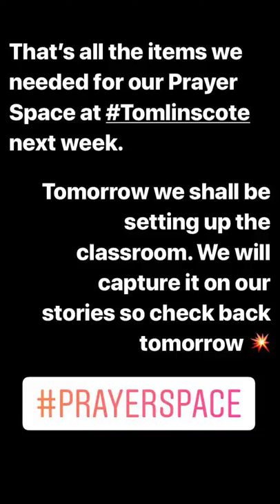Shopping pun alert 🚨 | getting ready for our Prayer Space at Tomlinscote School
We are running a Prayer Space at Tomlinscote school next week. Oli our Centre Director had some fun in Camberley when out shopping for items needed. Enjoy.